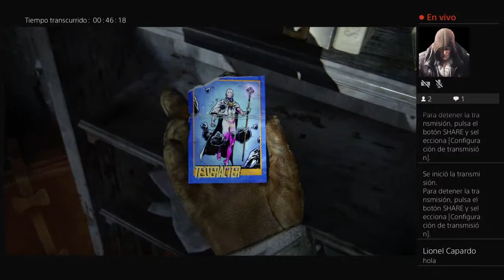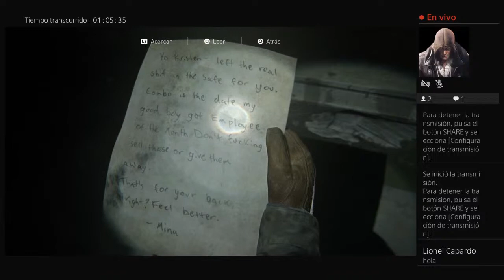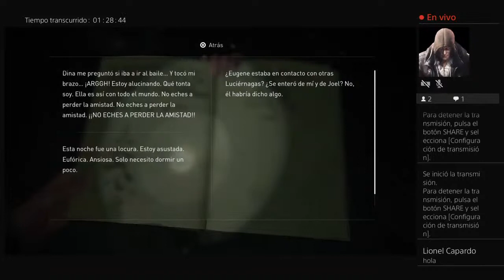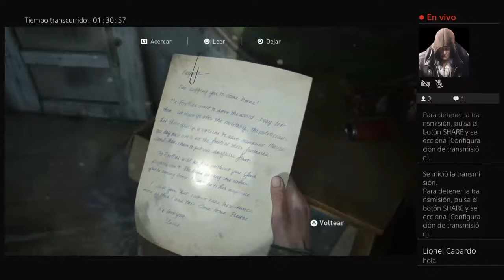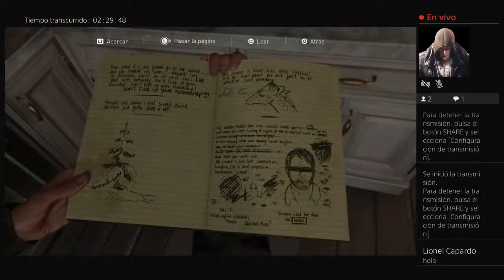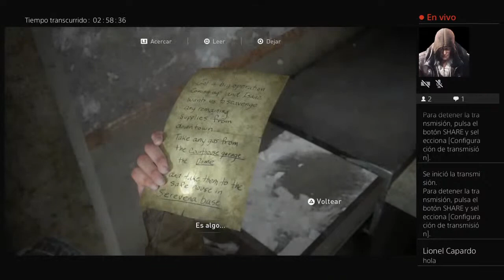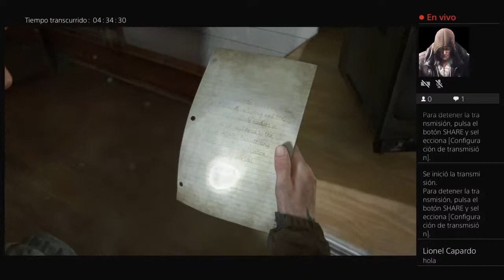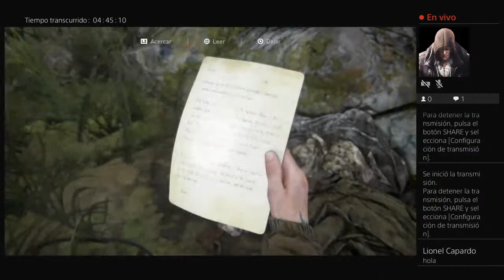The Last Of Us 2